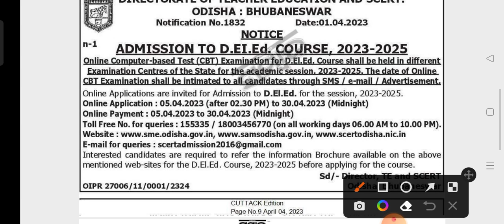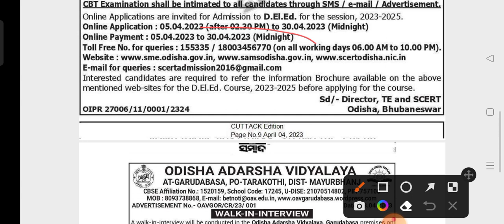ଆସିଲା ସିଟି ପରୀକ୍ଷା ୨୦୨୩ ନୋଟିସ !! D.El.Ed (CT) Entrance 2023 Official Notification Published !!